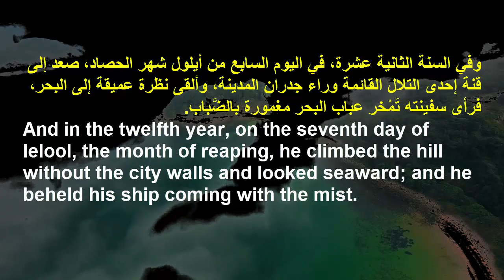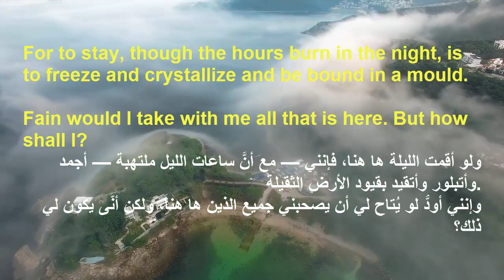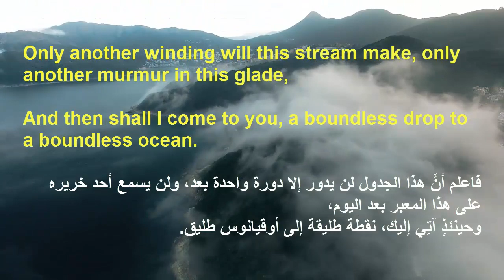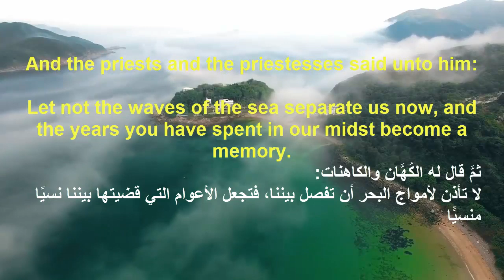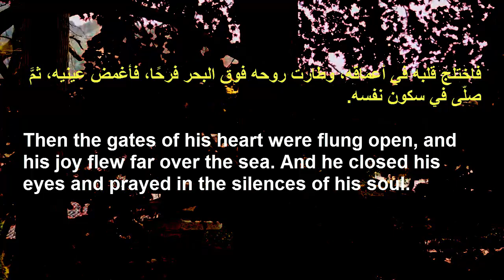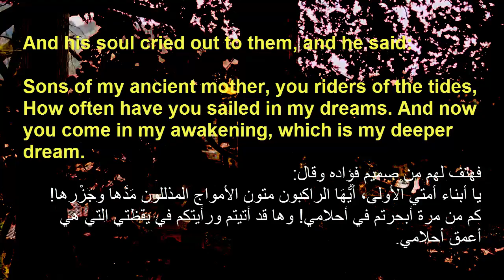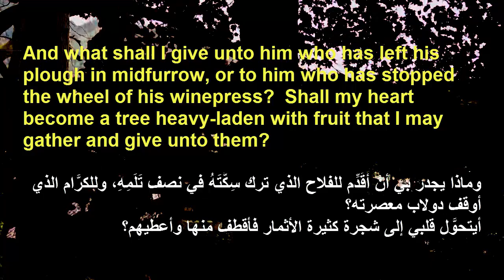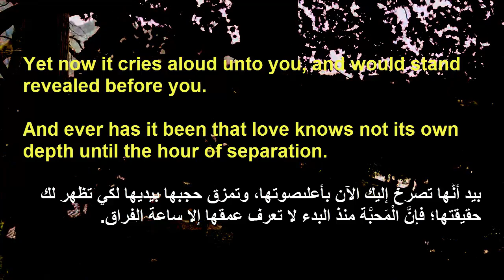النبي لجبران خليل جبران بالانجليزية والعربية 01